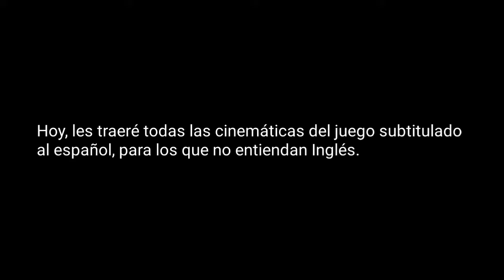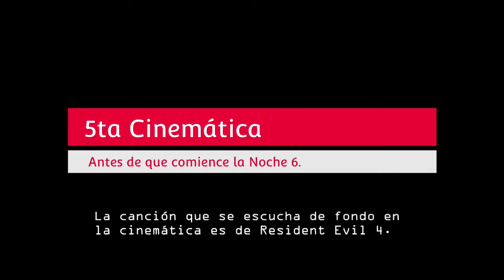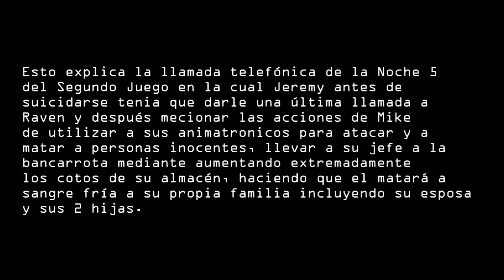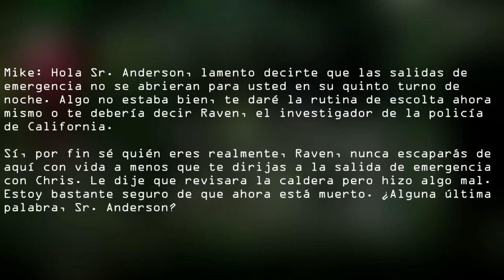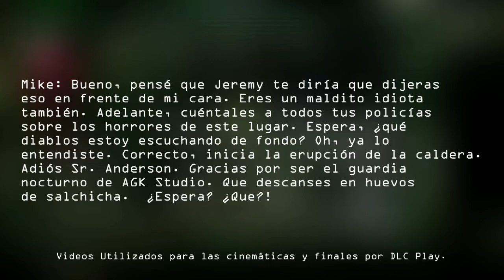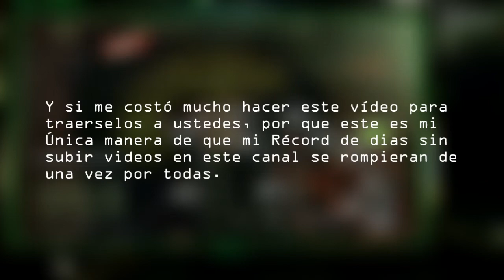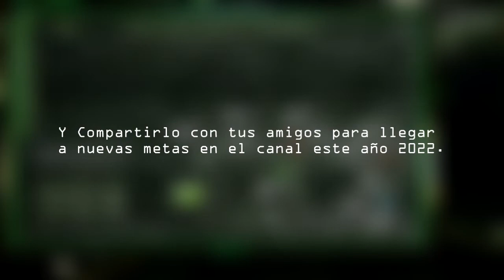Five Nights at The AGK Studio 3 Rebranded - Todas las Cinemáticas (Sub-Español)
Creditos a @DLCGames22 por usar sus fragmentos.

Finalmente, mi falta de motivación en cuanto a subir videos en mi canal, Finalmente se acabó!

No he jugado el juego ya que mi padre no me presta la PC y la versión de Android aún esta en desarrollo hasta el día que subo este video.